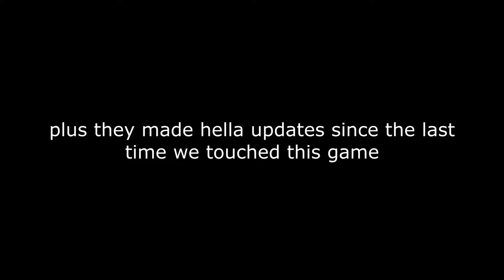HIDE 'N' SEEK WITH THE BOIS! | Among Us Gameplay